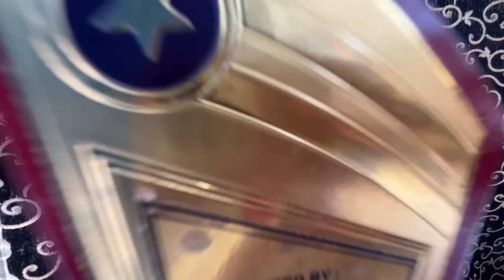Republic Day 2023 II गणतंत्र दिवस २0२३ II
Republic Day 2023  II
गणतंत्र दिवस  २0२३  II